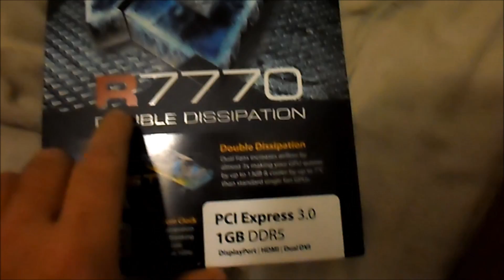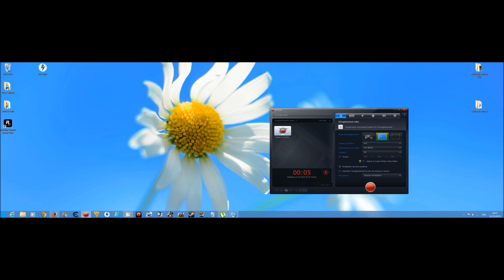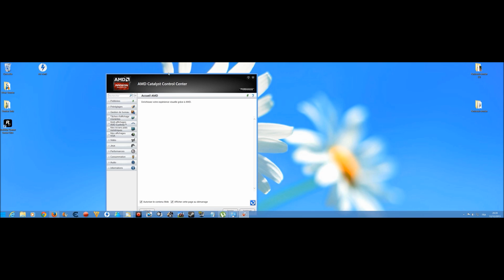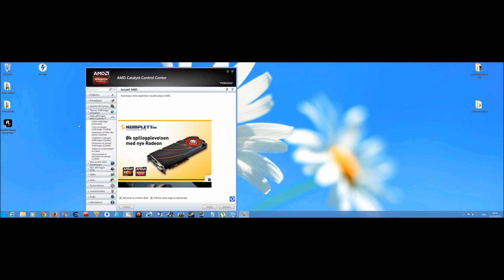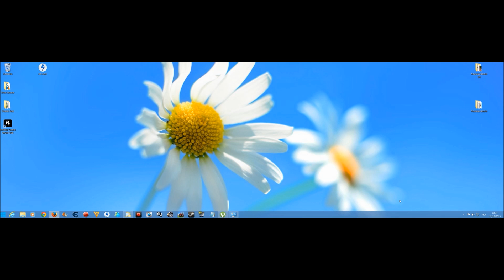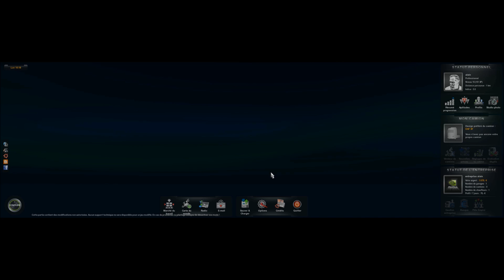tuto double Ecran sur ETS 2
Bonjour tout le monde je fait des vidéo sur des jeux de simulation comme euro truck simulator 2 farming simulator 2013.
mon skype pour fs 2013 alain.david.de.51 et autre jeux

Montage vidéo fait avec Windows Live Movie Maker